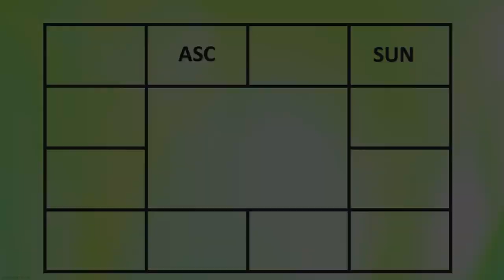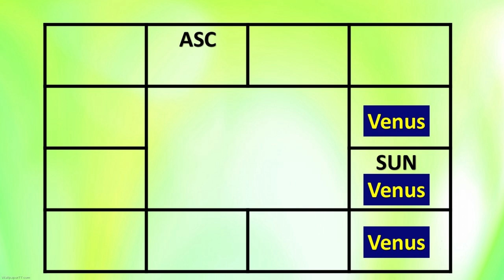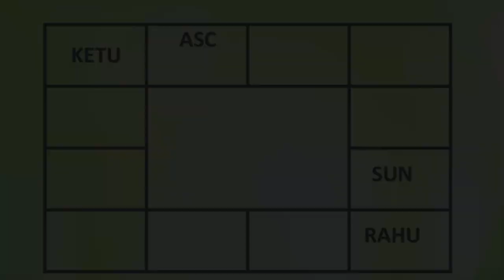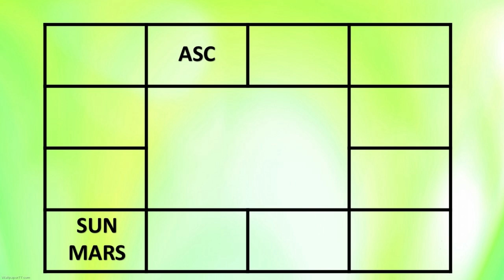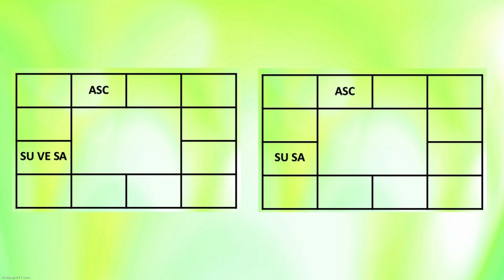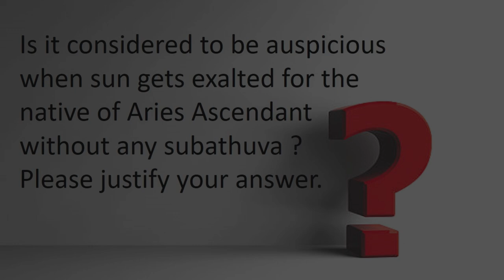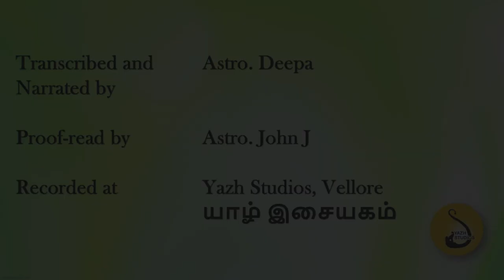1592-Lesson-2-Sun in different houses for native of Aries ascendant#adityaguruji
Lesson 2 This video explains about effects of sun in different houses for native of Aries Ascendant